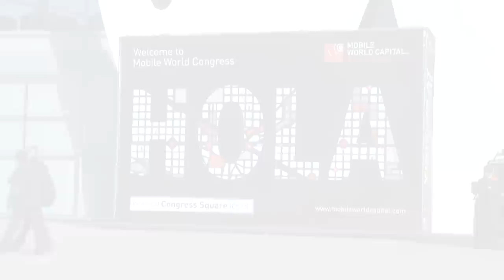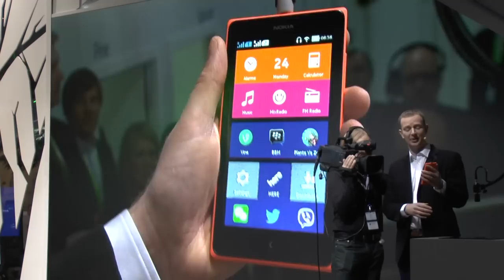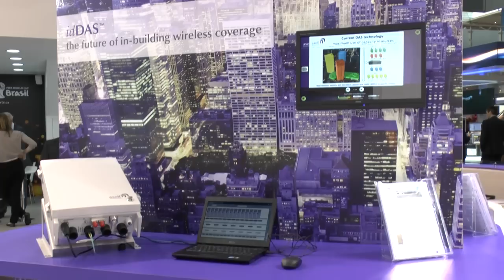Mobile World Congress 2014 | Main Themes & News | Radio-Electronics.com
The main themes and news about mobile phone and associated technology from Mobile World Congress 2014 held in Barcelona Spain between 24 and 27 February 2014.